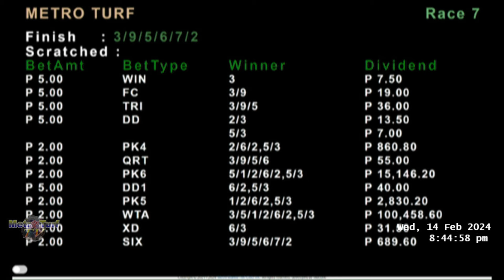2024 Feb 14 | MMTCI | RACE REVIEW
New Betting APP:
Use your existing fastbet account credentials to log in the new betting app.